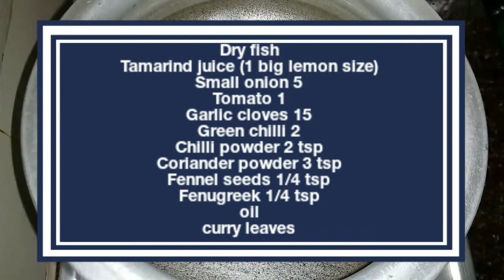Dry fish curry/ karuvaattu kulambu / கருவாட்டு குழம்பு / காரல் கருவாட்டு குழம்பு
Dry fish curry/ karuvaattu kulambu

Ingredients:
Dry fish
Tamarind juice (1 big lemon size)
Small onion 5
Tomato 1